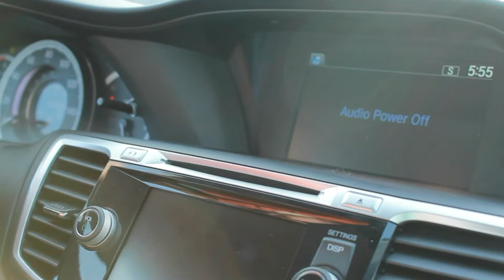2015 Honda Accord LaneWatch System | Fisher Honda | Boulder, CO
The 2015 Honda Accord has a ton going on between its design and all of its special features. Here's a quick overview of some of the stand out features on this 2015 Honda Accord EX-L.

The Honda Accord EX-L and Touring also feature the Honda Lane Departure Warning system. What this system does is monitor the lane marking around your vehicle while driving. If you do drive out of your lane without using an indicator, the system will alert you with a beep to make sure the lane departure was intentional.

The 2015 Honda Accord has a ton going on aside from these stand out features, come check one out yourself at Fisher Honda in Boulder, CO today.

Fisher Auto
6025 Arapahoe Rd.